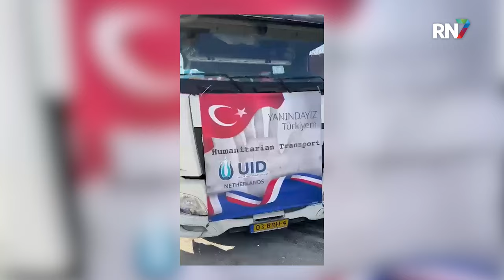Wijchense winterkleding voor slachtoffers aardbeving goed aangekomen || RN7 REGIONIEUWS